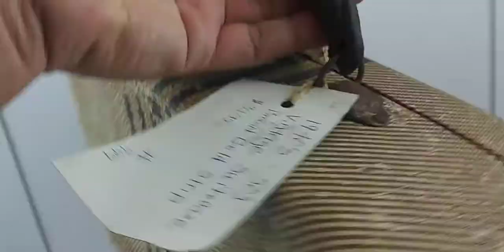Vintage Mid-Century Suitcase Striped Tweed-like Case w/ Leather Handle, Brass Hardware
Vintage Mid-Century Suitcase Striped Tweed-like Case w/ Leather Handle and Brass Hardware. Poor condition, good for parts or a fun vintage crafting project.